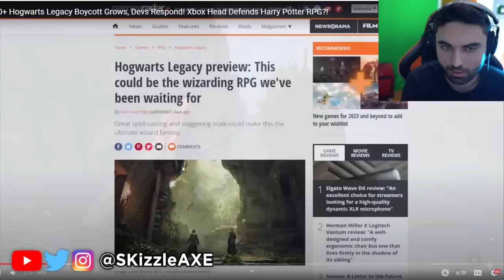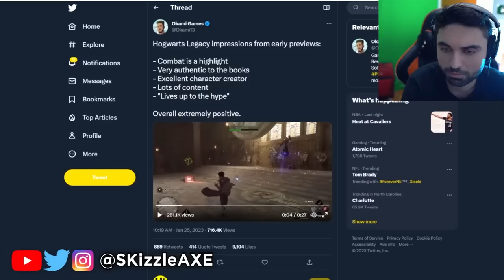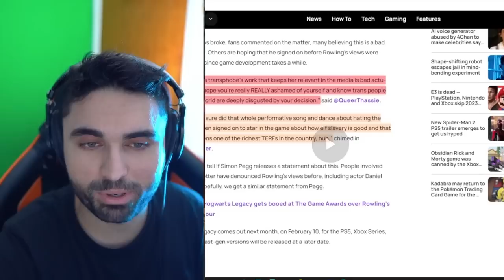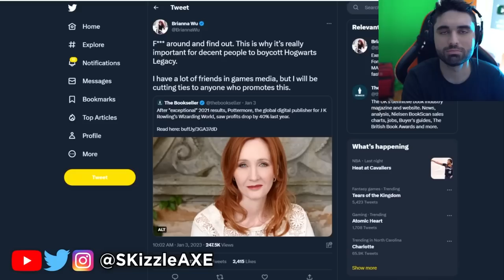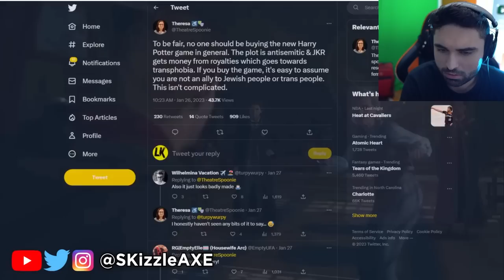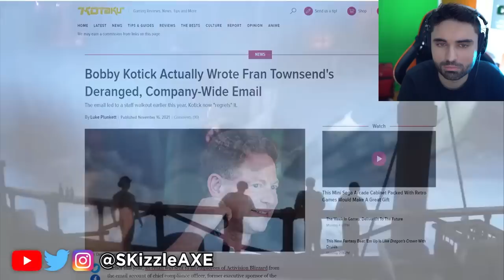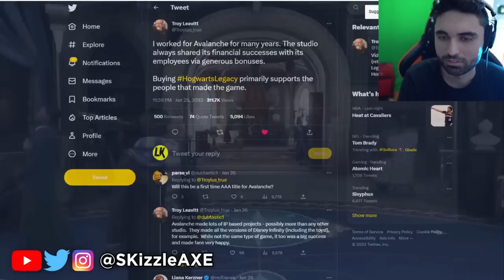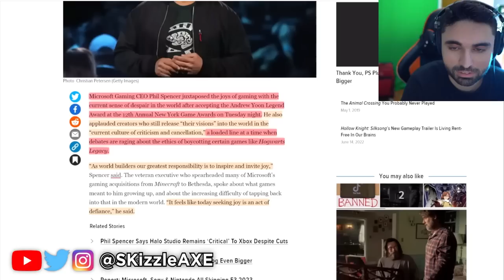It's GETTING WORSE... We Were RiGHT 😵 - Hogwarts Legacy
It's ACTUALLY True... We Were RiGHT - Hogwarts Legacy

Video by @LegacyKillaHD

00:00 - Intro
1:25 - It's happening
6:00 - Its true
12:30 - Sadly